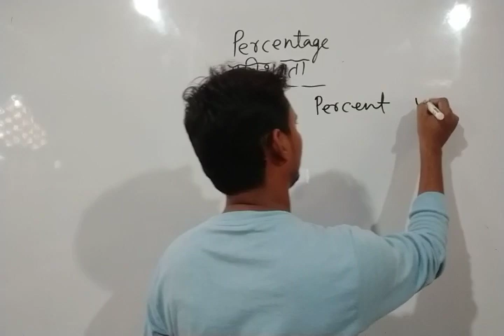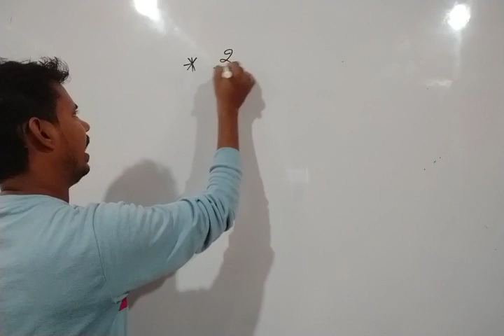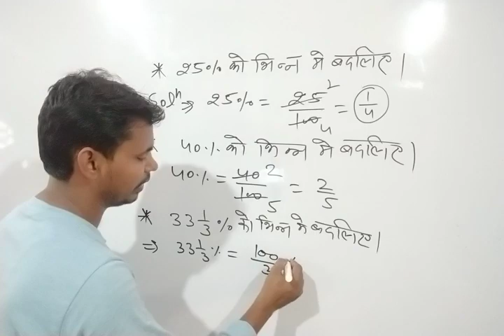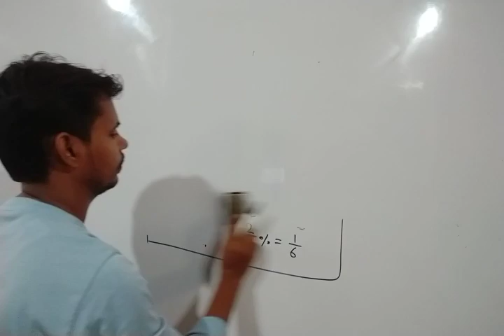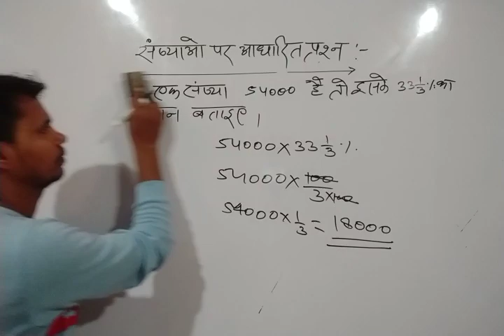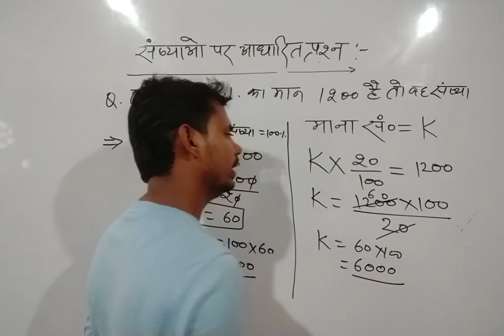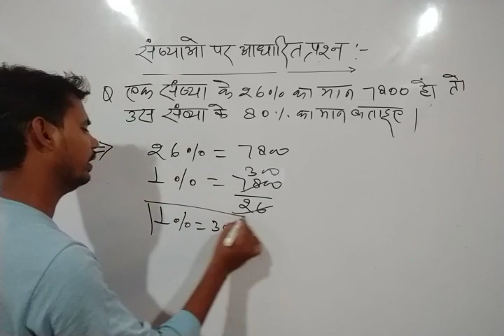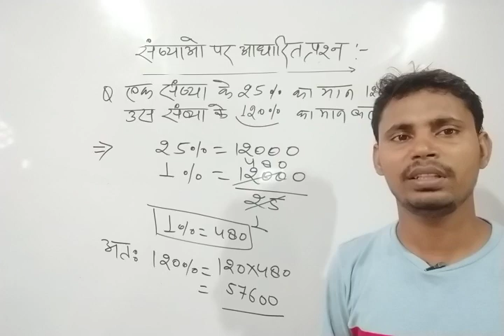Percentage PART-1 Tricks/Shortcuts/Formula | Percentage Problems Tricks and Shortcuts